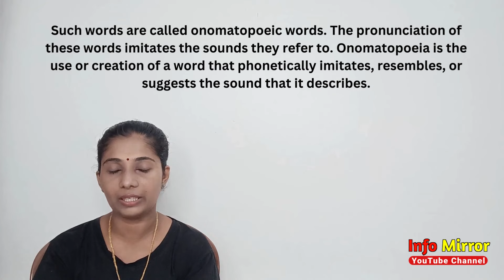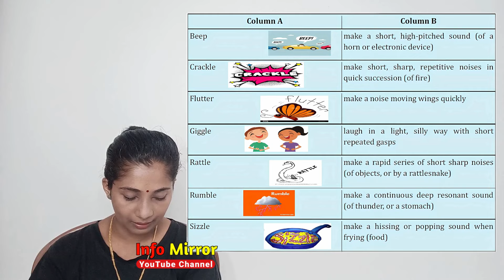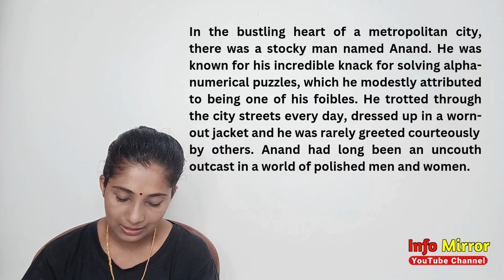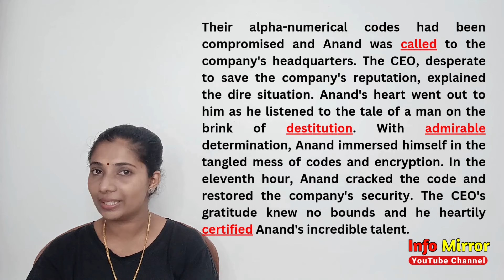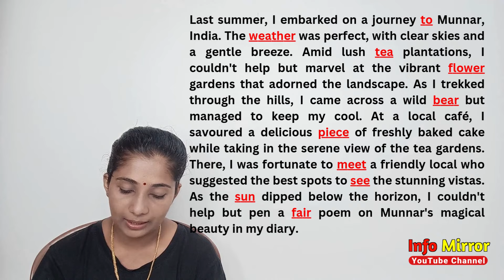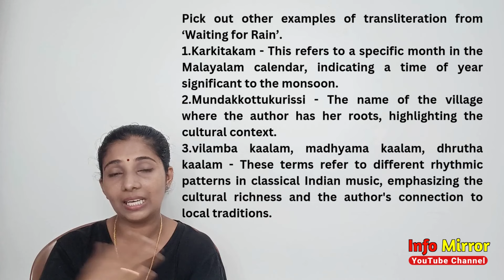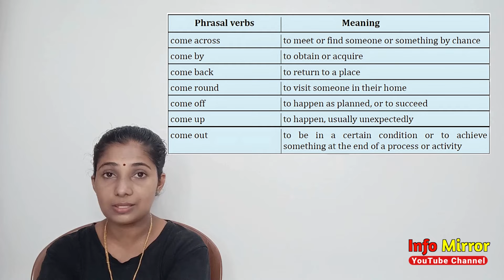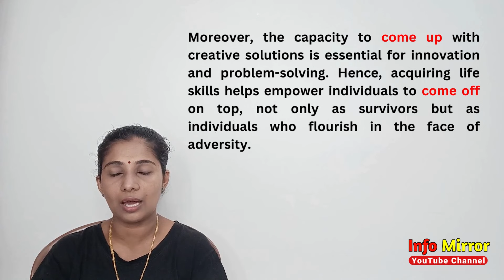Waiting for Rain | Class 9 | Unit 3| Activities |English |Aspire and Explore |Let’s play with words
Waiting for Rain | Class 9 | Unit 3| Activities | English | Aspire and Explore | Info Mirror